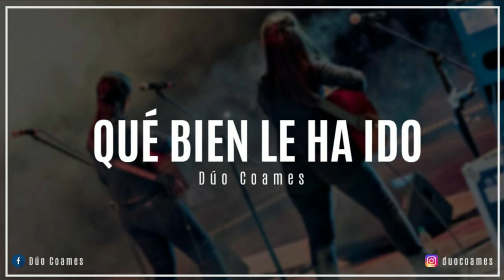Qué bien le ha ido (Dúo Coames)